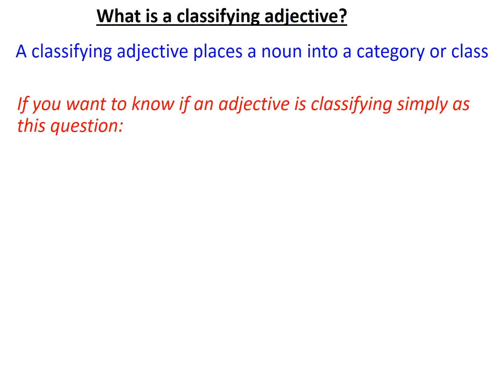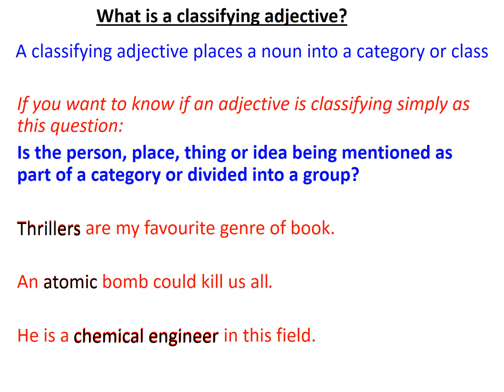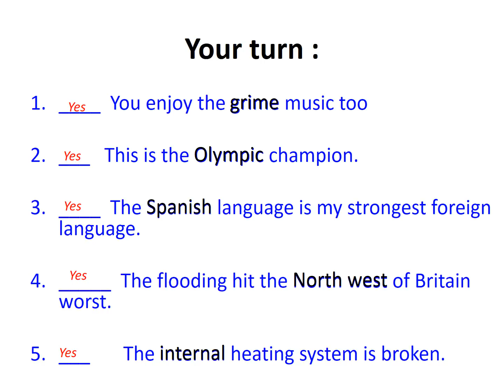4.6 What is a classifying adjective?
This video explains the difference between a classifying adjective and a qualitative adjective. We then practise with examples and check your understanding.